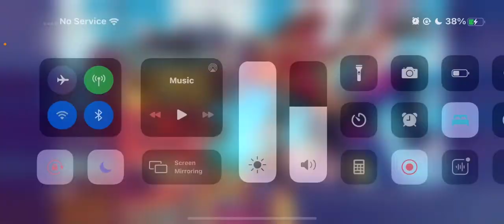Fortnite Squad Game